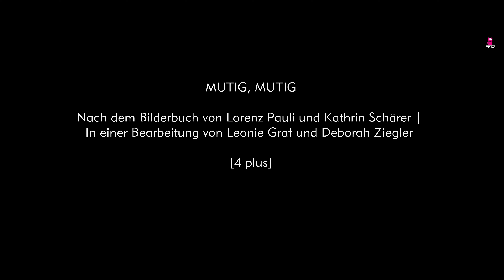MUTIG, MUTIG (Trailer)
Nach dem Bilderbuch von Lorenz Pauli und Kathrin Schärer | In einer Bearbeitung von Leonie Graf und Deborah Ziegler

Maus, Schnecke, Frosch und Spatz ist langweilig. Und genau deshalb soll dieser Tag am Teich nicht wie jeder andere sein! Deshalb ein neues Spiel: wer ist am mutigsten! Nur wie misst man eigentlich Mut? Und was braucht es wirklich zum »Mutig sein«?

Mit: Josephine Schumann, Sofiia Stasiv, Anna-Lena Zühlke, Denis Cvetković

Regie: Julia Berger
Ausstattung: Sophia Profanter
Dramaturgie: Deborah Ziegler
Theatervermittlung: Caroline Mährlein